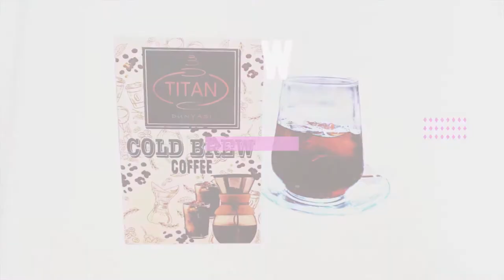Titan dUNYASI - Titan Coffee Beans , Cold Brew Bag